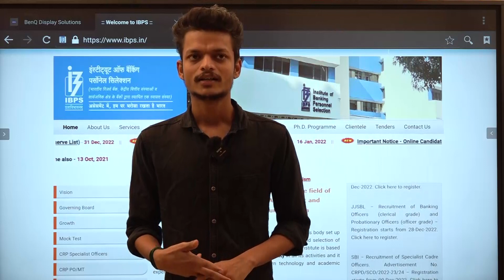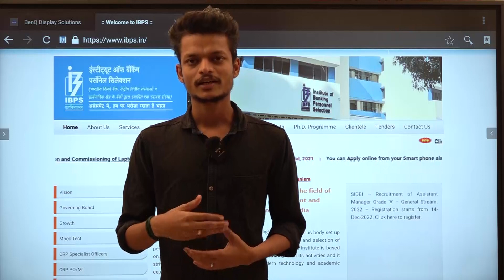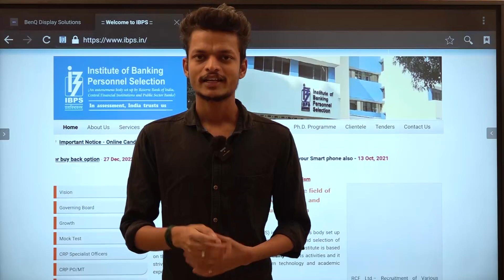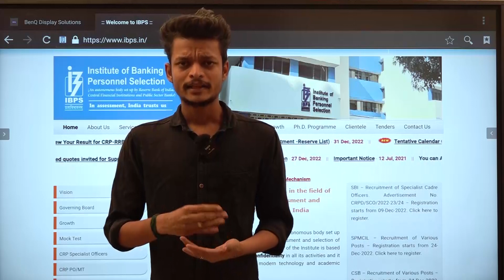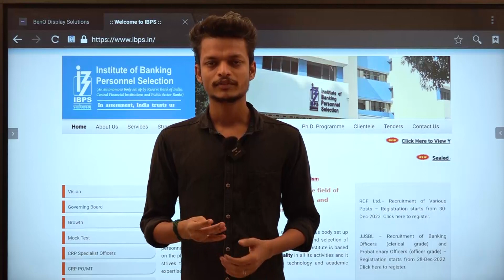RRB CLERK ACHIEVER | Suresh IAS Academy